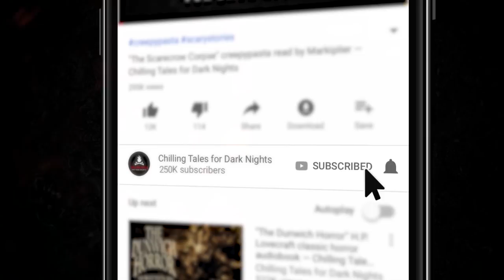"All in Good Fun" Creepypasta ⚰️️ MICK DARK (Scary Horror Stories Audiobook)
When Matt tells his childhood friend Will that there's an old road leading through the forest to a mysterious castle, Will doesn't believe him.  Perhaps it would have been better if it had stayed that way ✦ New 2021 Creepypasta Scary Story Reading

"From Shadows at the Door Publishing comes a chilling new podcast, bringing to life a collection of macabre tales and spirited debate. Drawing on the haunted landscapes of classic folk horror, the podcast lifts the veil on some of your favorite ghost stories, and presents new fables throughout a series of macabre audio dramas. Shadows at the Door: The Podcast artfully showcases the unsettling, the unearthly, and the uncanny, with new tellings of beloved ghost stories, and spectral yarns created exclusively for the podcast by some of the most exciting writers in modern horror. Join presenter Mark Nixon and voice actor David Ault as they bring you ghoulish dramatizations, and discuss what makes the ghost story such a powerful, enduring force in cultures around the world."

CREDITS
"All in Good Fun"
Written by Mark Nixon